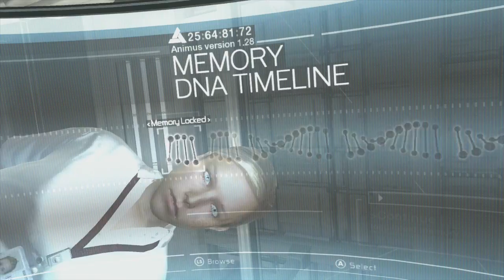Assassin's Creed (Original) - Lucy Stillman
All the cut scenes and narrative gameplay for individual characters from Assassin's Creed (the Original Game) in full-screen HD.  If the character has a speaking part, it should be in here.

Assassin's Creed is created, owned, and produced by UbiSoft.  All footage captured by me.  I claim no ownership or copyright of the material used in this video.